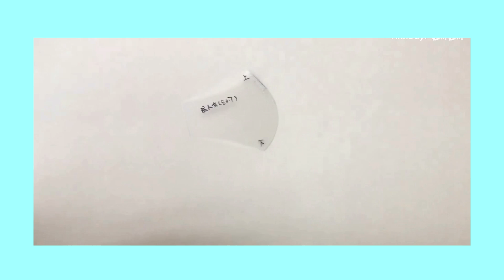😷 TAPABOCAS, MASCARILLA O CUBREBOCAS Casero para protegerse de VIRUS ⭕ MANUALIDADES ARTE LUNA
Se agotan los Tapabocas en el mundo pero aqui te enseñaré como coser  y hacer tu propio tapabocas, cubrebocas o mascarilla contra virus en casa y facil. Te dejo el tutorial completo para que puedas protejer tu cara  de virus y malos olores con este tapabocas facil casero.Cómo hacer un tapabocas contra alergias y virus simples
Hoy te enseñamos a fabricar los llamados tapa bocas, para que así evites contagiarte o contagiar a otras personas de algún virus ...

🎥⭕ MIS VIDEOS EN YOUTUBE Y FACEBOOK. 🎥⭕
🌹 SIGUEME PARA VERLOS TODOS 🌹